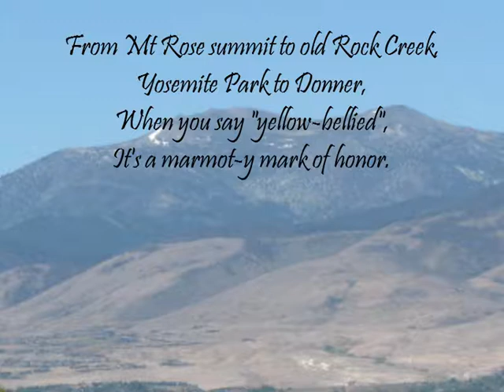rock chuck pic nic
marmot humor